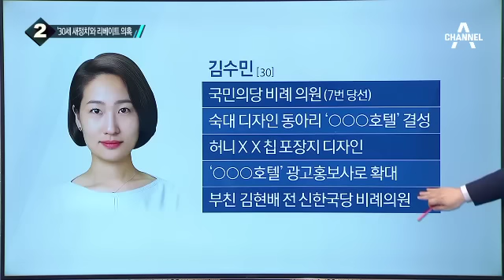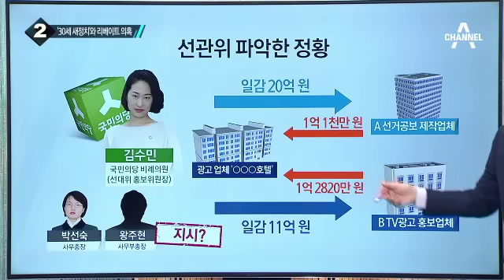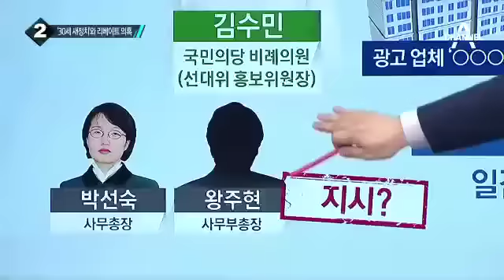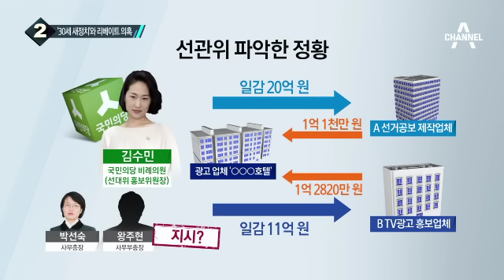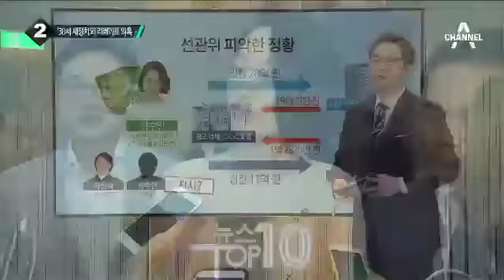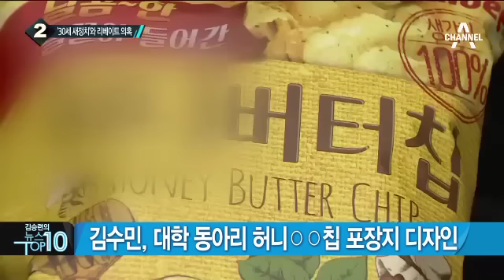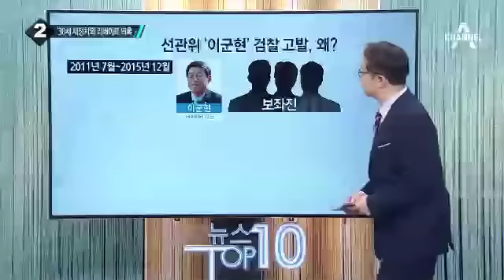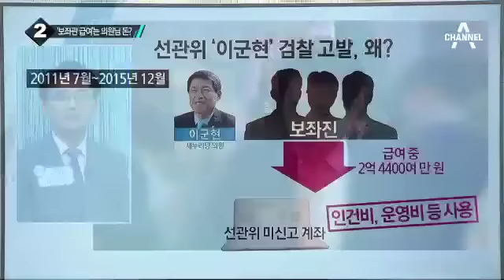국민의당 ‘최연소’ 의원 김수민, ‘리베이트’ 의혹_채널A_뉴스TOP10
국민의당 ‘최연소’ 의원 김수민, ‘리베이트’ 의혹